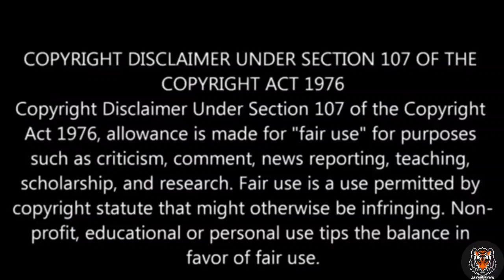Creating a bracket in html | learn html in 5 minutes | how to put bracket in html in tamil | mkj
Read The Description Fully

Editing-MKJ'S VLOG
Content By -MKJ'S VLOG
Edited in - Power Director

HTML is the standard markup language for Web pages.
With HTML you can create your own Website.

• HTML elements label pieces of content such as "this is a heading", "this is a paragraph", "this is a link", etc.

TEXT EDITORS

Step 1: Open Notepad (PC)
Windows 8 or later:
Open the Start Screen (the window symbol at the bottom left on your screen). Type Notepad.
Windows 7 or earlier:
Open Start - Programs - Accessories - Notepad
Step 1: Open TextEdit (Mac)
Open Finder - Applications - TextEdit
Also change some preferences to get the application to save files correctly. In Preferences - Format - choose "Plain Text"
Then under "Open and Save", check the box that says "Display HTML files as HTML code instead of formatted text"

Thanks to channel from where we inspire and get contents.